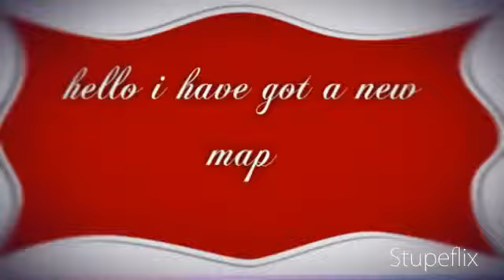Hotpoint Aquarius WML520 fastwash 30 start of wash laugh find /////////////